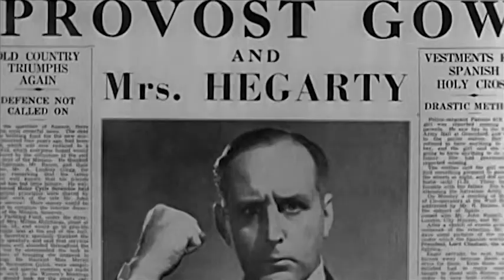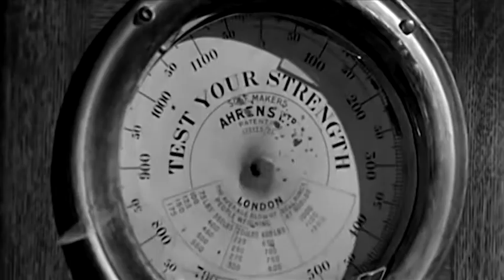Storm in a Teacup - DVD available now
Rex Harrison and Vivien Leigh star in this classic comedy drama directed by Ian Dalrymple and Victor Saville. When Englishman Frank Burdon (Harrison) travels to Scotland to take a job as a newspaper reporter, his world changes beyond imagination after a chance meeting with Victoria (Leigh), the daughter of Provost Willie Gow (Cecil Parker). When Frank comes across a peasant woman (Sara Allgood) who reveals she cannot pay the fine placed on her for not having a license for her dog, Victoria's tyrannical father orders the destruction of the animal. Appalled by the decision, Frank decides the best way to get Gow to change his mind is to gather public interest. As Victoria sides with Frank, alienating her father, news of the scandal travels throughout Scotland causing Gow to retaliate with a lawsuit for slander against Frank.